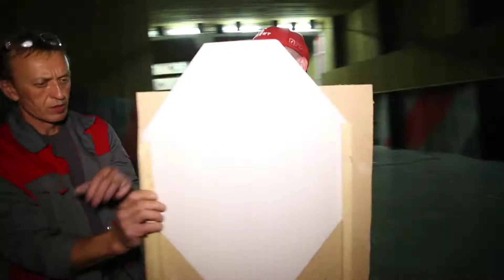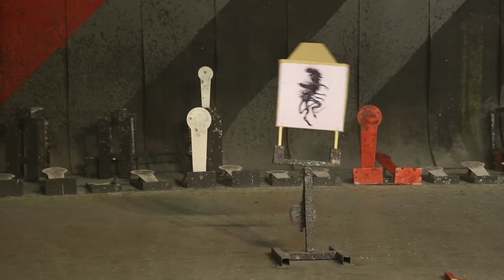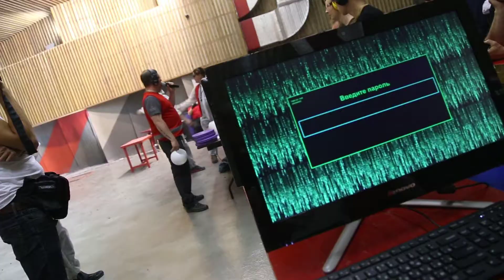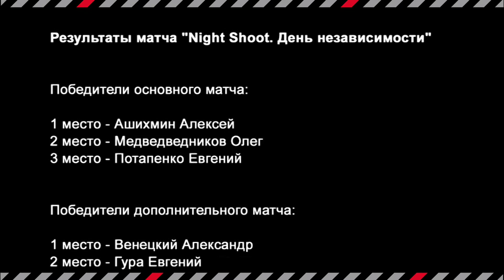Ночной клубный дуэльный матч "Night Shoot. День независимости"